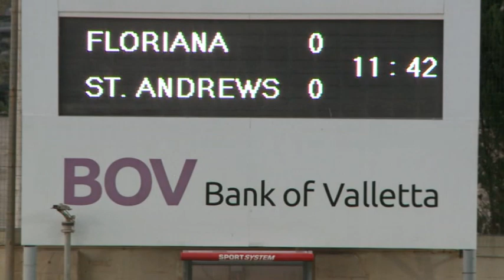ST. ANDREWS - FLORIANA = 0 - 4 [15.09.2017] PT1